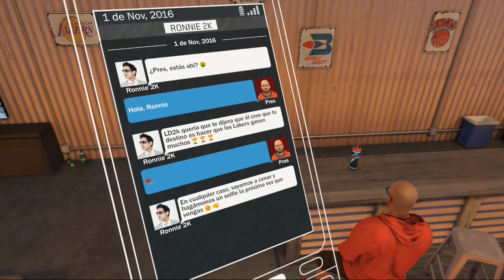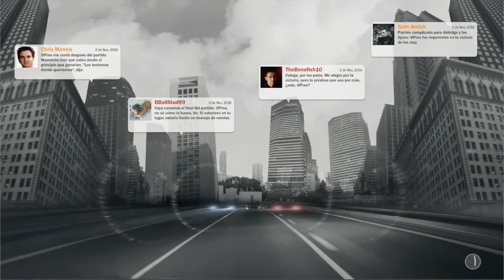Así no Huracán así no (NBA 2K17) EP9